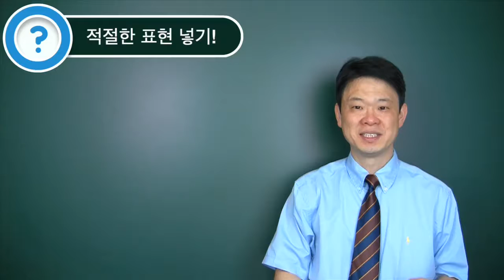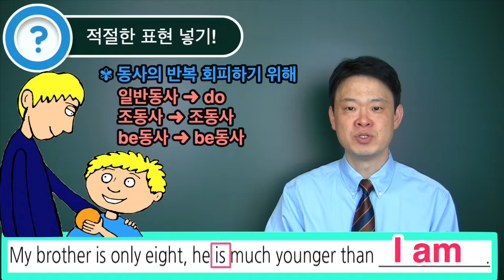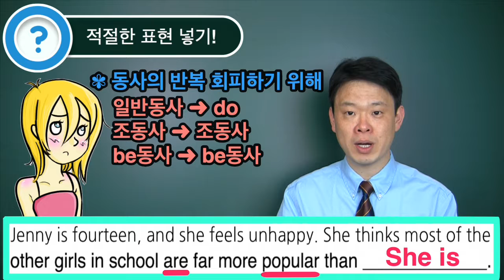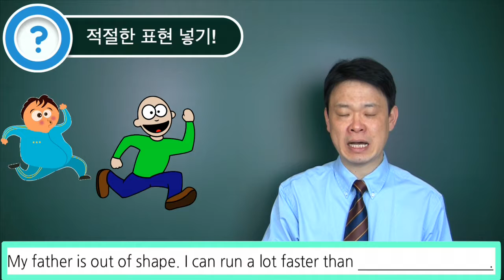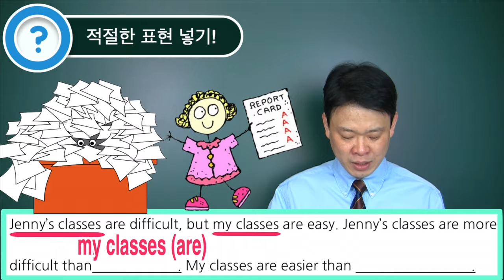as ~ as, so ~ as 연습 해보기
비교급 전체강의 바로가기